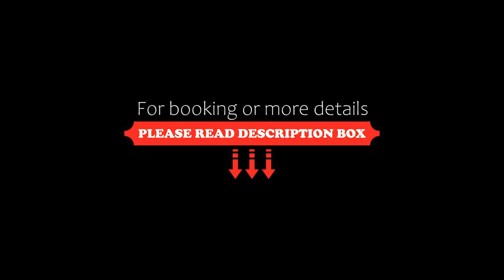SANTANA OTEL, Trabzon, Turkey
About Property:
Situated in Trabzon, 29 km from Atatürk Pavilion, SANTANA OTEL features accommodation with a restaurant, free private parking, a bar and a shared lounge. This 5-star hotel features free WiFi and a garden. The accommodation offers a 24-hour front desk, room service and currency exchange for guests.
All rooms at the hotel come with air conditioning, a seating area, a flat-screen TV with satellite channels, a safety deposit box and a private bathroom with a shower, slippers and ...
Property Type: Hotel
Address: YEŞİLYALI MAHALLESİ YEŞİLYALI DEVLET KARAYOLU CADDESI NO:39 ,61900 ARSIN - TRABZON, 61900 Trabzon, Turkey
Searching For
1. SANTANA OTEL - Trabzon - Turkey
2. SANTANA OTEL - Trabzon - Turkey Address
3. SANTANA OTEL - Trabzon - Turkey Rooms
4. SANTANA OTEL - Trabzon - Turkey Amenities
5. SANTANA OTEL - Trabzon - Turkey Offers and Deals
Audio Credit:
Track Title: Blank Slate
Artist: VYEN